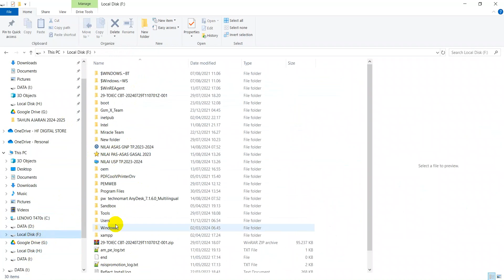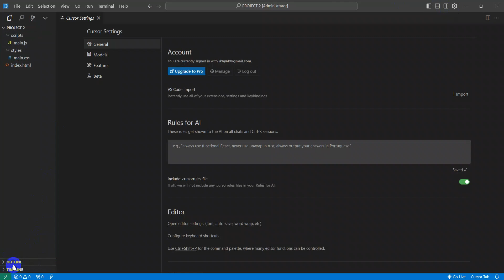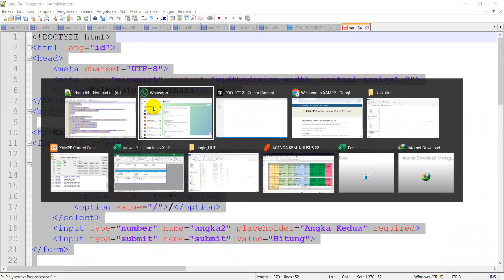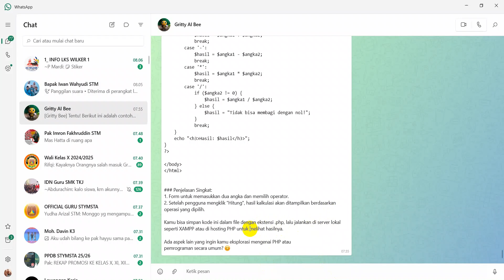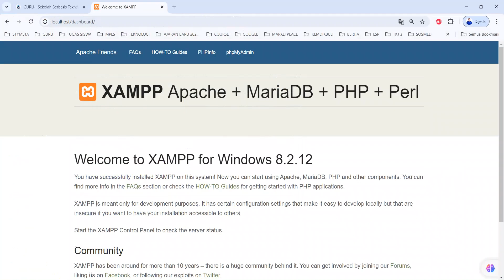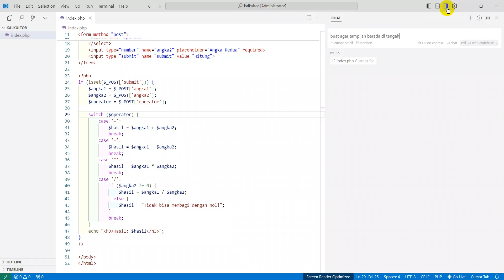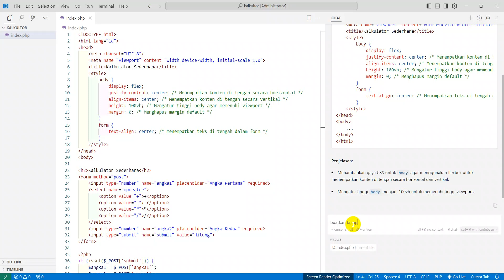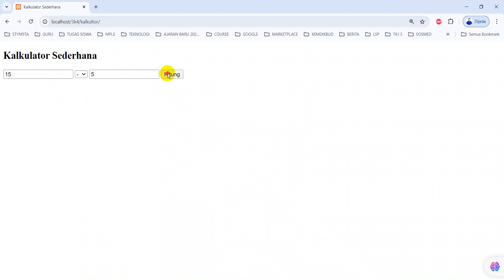APLIKASI KALKULATOR DENGAN PHP